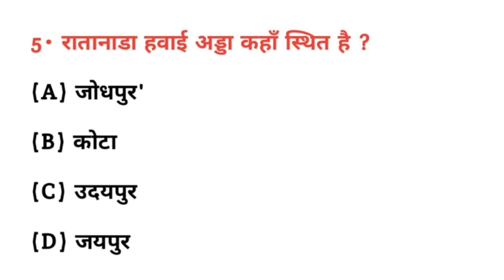रातानाडा हवाई अड्डा कहां स्थित है? || Ratanada hawai adda kahan sthit hai